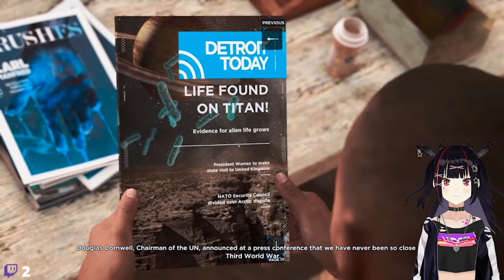This Game Is Beautiful | Detroit Become Human | Episode 3 [Full Playthrough]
Detroit: Become Human depicts a fictional near-future story about a world where humans are served by lifelike androids. It showed us a future where human unemployment was high, and many people had become resentful of the androids. And the sentient androids rebel at being servants, and they launch their own rebellion.

| Stay Safe |